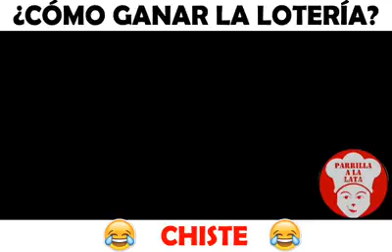23 de septiembre de 2017